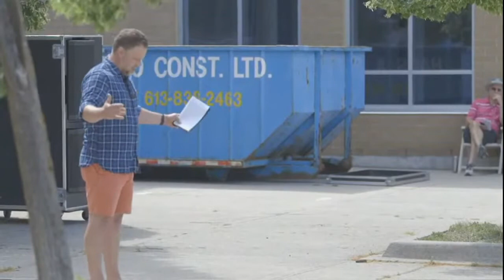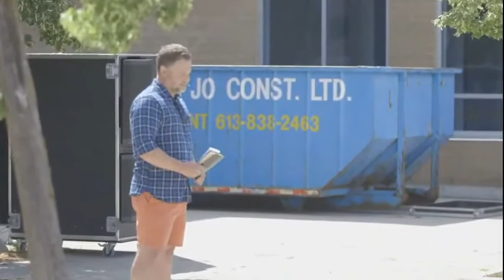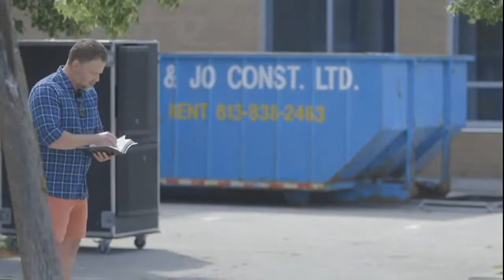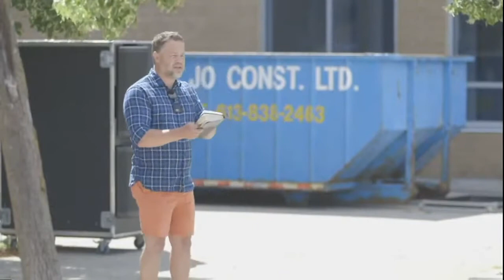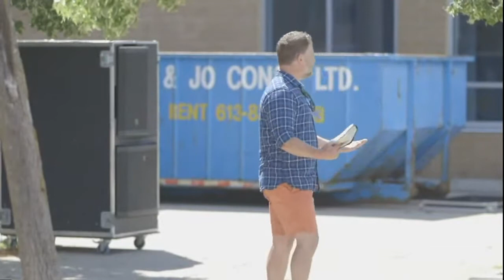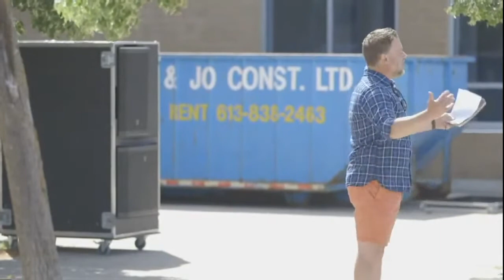Chasing Happy Pt.7 - Learning Joy's Secret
WestVillage Church - July 4th 2021

Happy depends on happenings. Joy depends on JESUS.
Catching joy in Jesus means we can LEARN the secret to being CONTENT in all CIRCUMSTANCES.

Speaker: Pastor Jeff Scott
Series: Chasing Happy (Philippians)
Title: Learning Joy's Secret
Text: Philippians 4:10-23
Outline:
- Through Him, we can FACE any SITUATION, because He STRENGTHENS us (vv.10-13)
- In Him, we can FELLOWSHIP and SACRIFICE because He SUPPLIES us (vv.14-23)
    - Together for the GOSPEL (vv.14-18, 21-22)
    - Together for God’s GLORY (vv.19-20, 23)